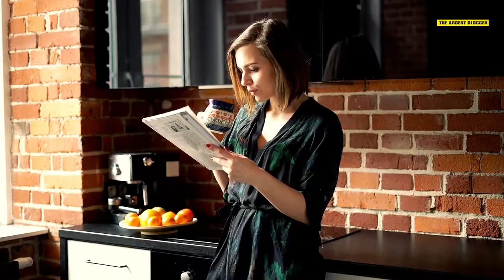10 Traits to Recognize if You're a Leo Moon Sign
When people read their horoscope, they often ignore that the moon sign is essential for their personality, since it defines our inner selves. Knowing your moon sign will help you to understand your emotions, and how you react to life events. Here are 10 traits to notice if you're a Leo moon sign.

The Ardent Blogger is one interesting platform that helps you learn about some interesting things every single day. We plan to bring our sources every single day right in front of you.